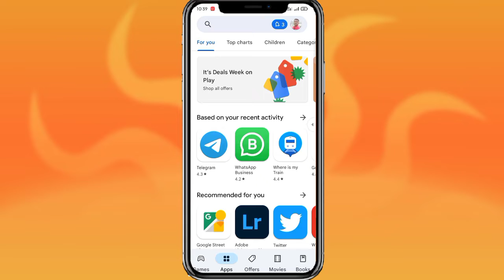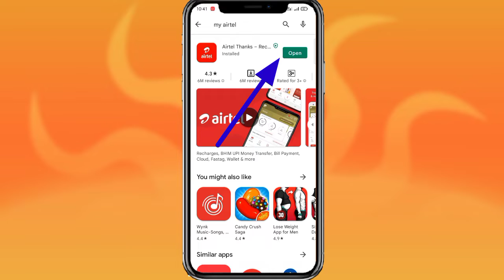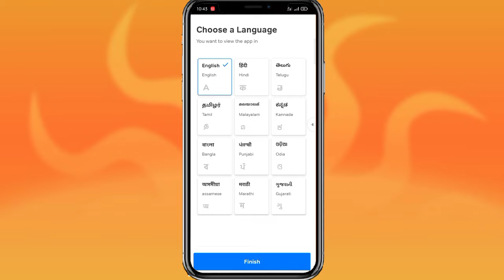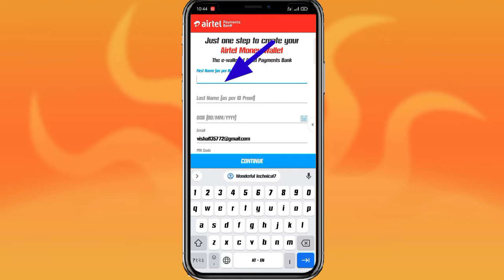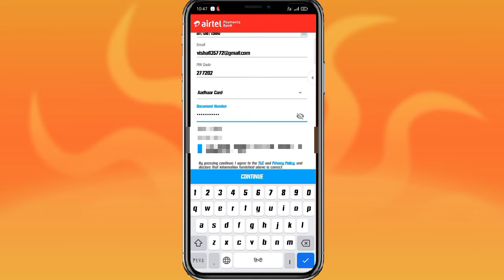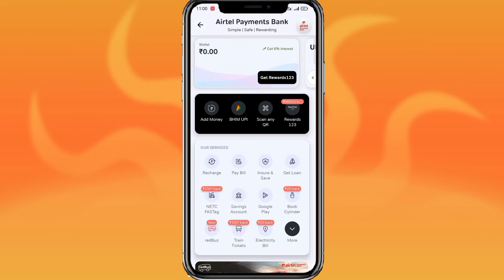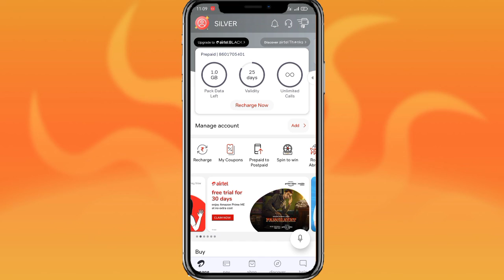Rs_ 51_ रूपए_ पाए _हर _एयरटेल_ के_ सिम_ से # her _Airtel_ ke _sim _se _paye Rs_ 51_ rupye#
apne_ Airtel_ ke_ sim _se _51_ rupye_ paye#

her _Airtel _ke _sim_ se _51 _rupye _paye

Airtel_ ke_ sim_ se_ apko _51 _rupye_ milege

apne Airtel ke sim se paye Rs 51 rupye

51 rupye paye apne Airtel ke sim se

Airtel ke sim se 51 rupye paye